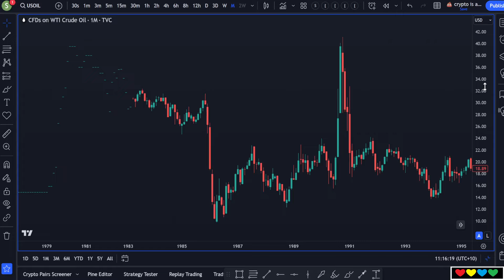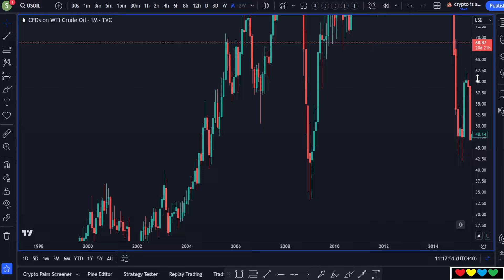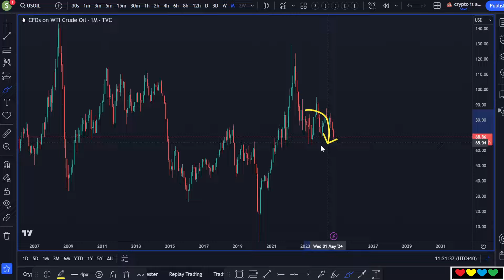🪖 CRYPTO MARKETS and WAR !! How can Middle East Wars affect Crypto & Markets?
Timestamps

00:00 How does Israel / Palestine affect Crypto & Markets?
01:00 The Dreaded Oil Spike
02:30 What if the US Military gets disrupted?
02:45 US Military have their own "Tornado Cash"
04:15 What if there's too much peace?